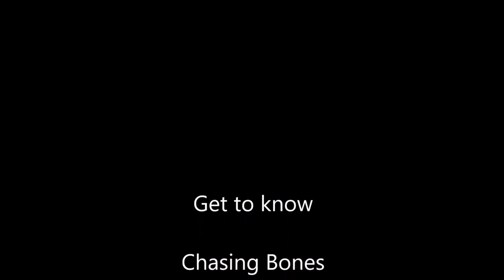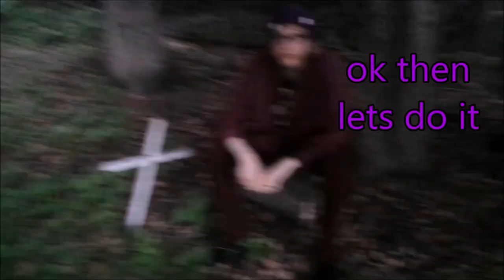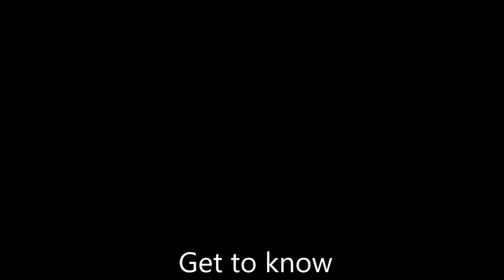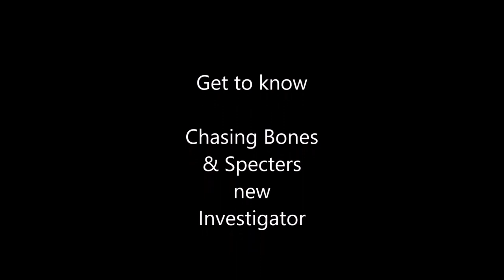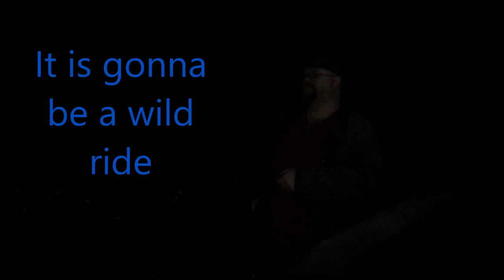chasing bones and spectors promo